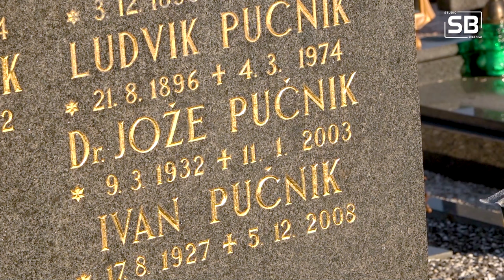21 let od smrti Južeta Pučnika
Danes mineva 21 let os dmrti dr. Jožeta Pučnika, ki je odigral eno najpomembnejših vlog v času osamosvojitve Slovenije.